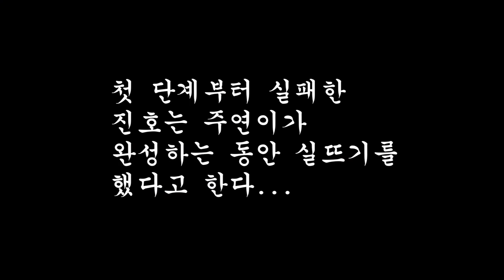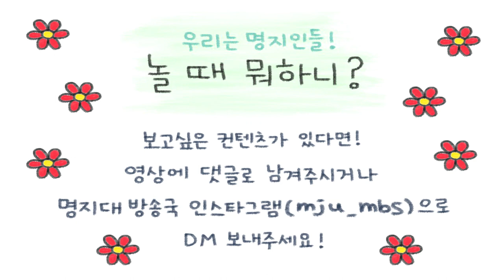Ep2 방구석 놀거리 2탄! / 우리는 명지인들! 놀 때 뭐하니?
[우리는 명지인들! 놀 때 뭐하니? 2화]

코로나 19로 방콕 생활을 하는 사람들을 위해
명지대학교 방송국 국원들이 나섰다!🧞‍♂
여러가지 활동들로 대리만족 시켜주는 방송!👼🏻
함께 체험해 보아요!🧚🏻‍♀

제작 김소희 이정민/ 기술 송예은 /출연 양진호 최주연